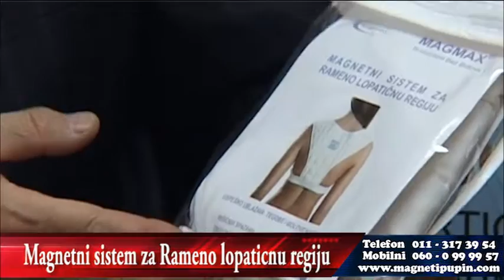Magnetni sistem za Rameno lopaticnu regiju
Magnetni Sistem za rameno-lopatičnu regiju suzbija tegobe i bolove nastale usled:

Reume
Osteoporoze
Mišićnih spazama
Nedostatka cirkulacije

Delovanje: Ovakvom magnetnom stimulacijom ostvaren je kombinovani efekat dejstva statičkog magnetnog polja i stimulacije akupunkturnih tačaka. Dolazi do značajnog poboljšanja cirkulacije, opuštanja mišića, gubitka bola i pozitivnog uticaja na opšte zdravstveno stanje.

Primena: Specijalno konstruisan način pričvršćenja ovog magnetnog sistema obezbeđuje kontinuirano prianjanje uz kožu i lako nošenje. U zavisnosti od intenziteta bolova, preporučuje se nošenje do 7 dana bez prekida, a po potrebi, uz pauzu od 2 dana, ponoviti nošenje narednih 7 dana. Nisu zabeležene nikakve negativne pojave pri dužoj primeni ovakvog magnetnog sistema.

Napomena: U ovom magnetnom sistemimu intenzitet magnetnog polja primenjenih konusnih bio-magneta iznosi 600 Gauss (60mT) i kao takav, saglasno normativima Svetske Zdravstvene organizacije, totalno je neškodljiv po ljudsko zdravlje. Stimulacija statičkim magnetnim poljem ne primenjuje se u slučajevima kancera ili prisustva polipa.